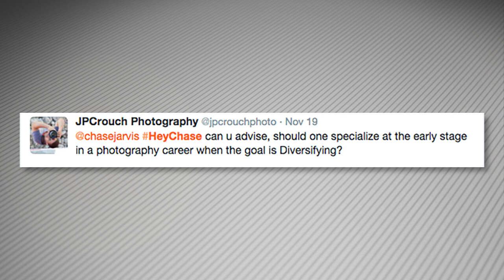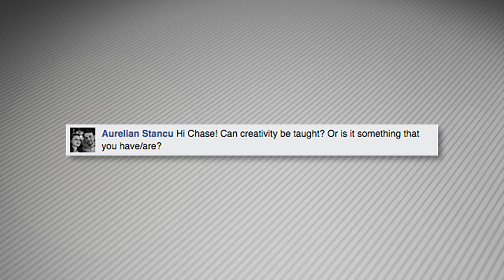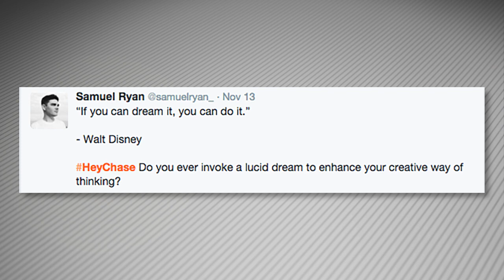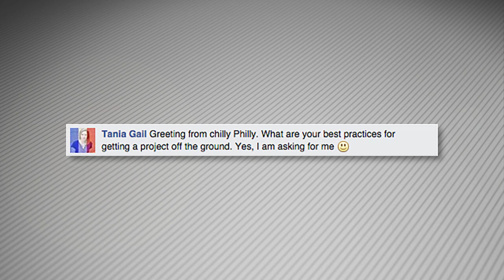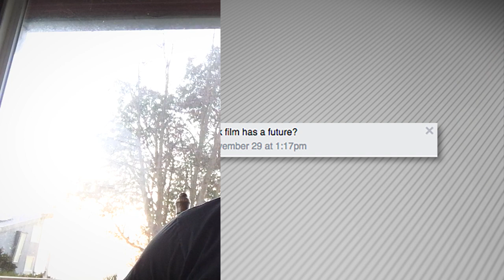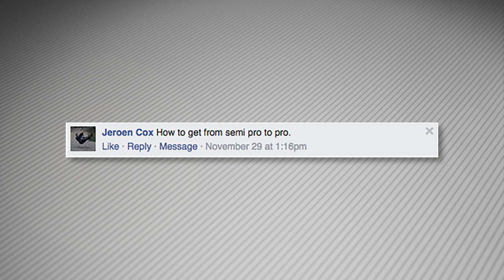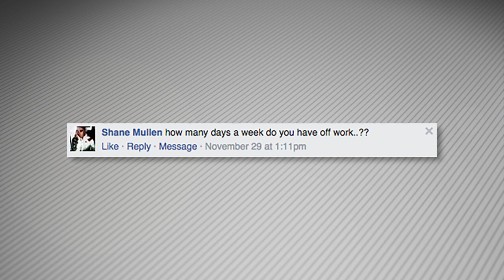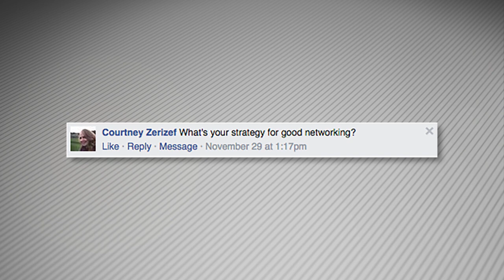The TIPPING POINT -- How You Know When You’ve Arrived | ChaseJarvis RAW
Chase Jarvis answers 10 of YOUR most popular questions on creativity, motivation, film vs. digital, "going pro", work/life balance and more. More on this episode on the blog ⟶

Should one specialize at the early stage in a photography career when the goal is diversifying? [1:09]
Can creativity be taught? [2:26]
Using lucid dream to enhance your creative way of thinking [3:17]
When I realized I finally arrived [3:49]
Best practices for getting a project off the ground [5:25]
What's the tipping point when a hair brained idea becomes a project you start? [6:18]
Does film have a future? [7:09]
Going semi pro to pro [8:03]
My days off. [9:11]
Good networking strategies [10:12]